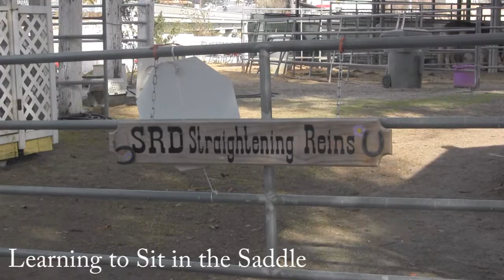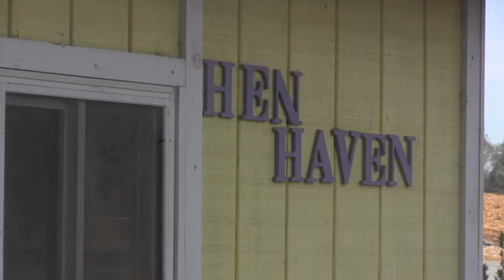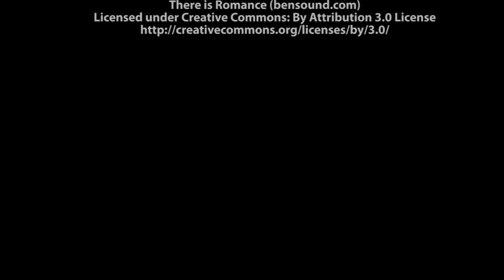A Film I Documentary by Katie Schultz